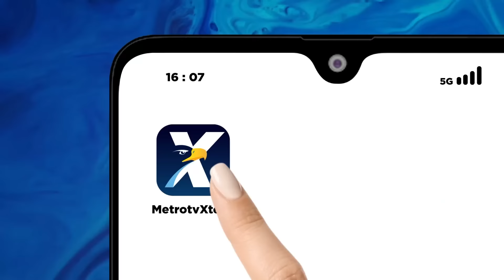BREAKING NEWS - Konferensi Pers Golkar Terkait Airlangga Hartarto Mundur dari Ketua Umum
MetroTV, Airlangga Hartarto Resmi Mundur Dari Kursi Ketua Umum Partai Golkar. Elit Golkar,Setelah mempertimbangkan dan untuk menjaga keutuhan Partai Golkar dalam rangka memastikan stabilitas transisi pemerintahan yang akan terjadi dalam waktu dekat, maka dengan mengucapkan Bismillahirrahmanirrahim, serta atas petunjuk Tuhan yang Maha Besar, maka dengan dengan ini saya menyatakan pengunduran diri sebagai Ketua Umum DPP Partai Golkar.